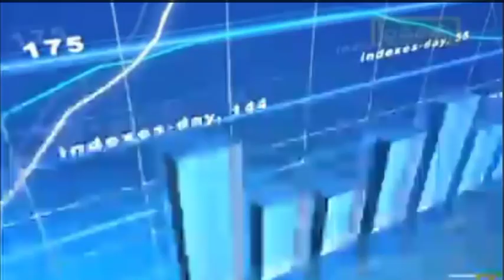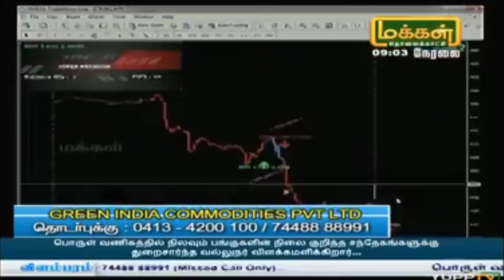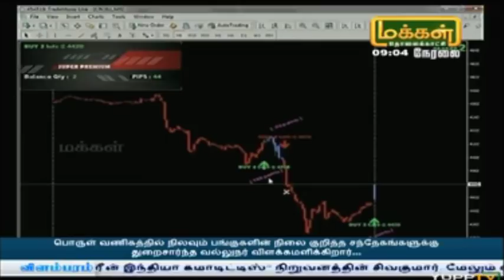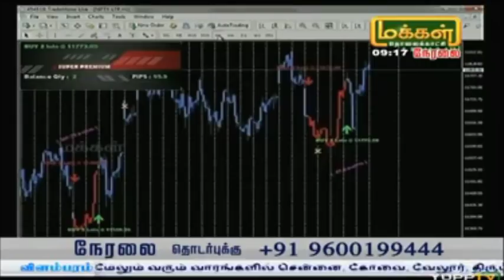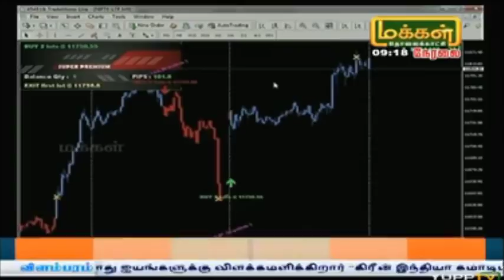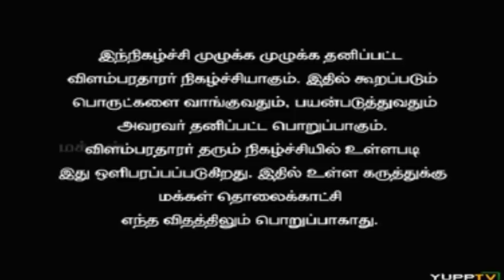MAKKAL TV PROGRAM TELECASTED ON 30-04-2019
Green India Commodities explains you about the Commodity Trading and MT4 Chart in Makkal TV Valagam Program by Mr. SIVACOUMAR on 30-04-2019.